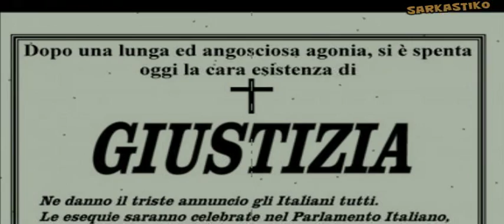TI piace corrompere facile?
Il reato è accertato ma è prescritto.
Che bello corrompere in Italia.